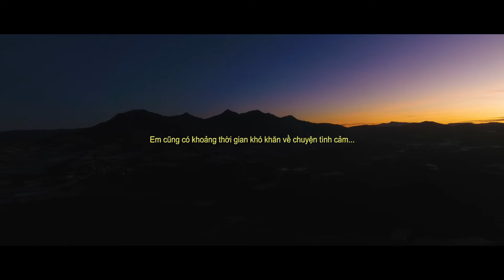Rơi nước mắt với câu chuyện tình cảm động Đà Lạt | NHÂN + THƯ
Mọi chi tiết liên hệ quay MV ca nhạc, clip phóng sự cưới, TVC quảng cáo cho nhãn hàng và doanh nghiệp ..v..v.. Xin vui lòng liên hệ số điện thoại 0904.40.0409.

. Công ty TNHH Dịch Vụ - Quảng Cáo và Sản xuất Phim NHÍM PRODUCTION.
+ Mã số thuế Doanh Nghiệp: 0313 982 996.
+ Địa chỉ công ty: 116/74 Thiên Phước, P.9, Q.Tân Bình, TP.HCM.
+ Địa chỉ văn phòng: 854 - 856 Tạ Quang Bửu, phường 8, quận 5, TP.HCM.

. HOTLINE & BOOKING: 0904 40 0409.